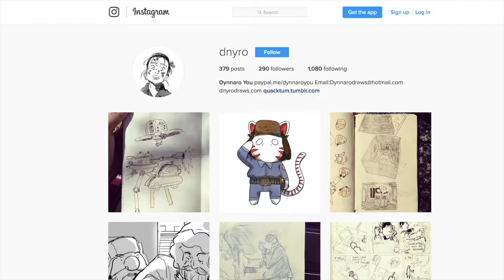100 Days of Making Comics - Day 13